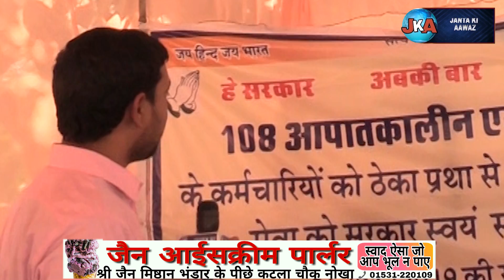क्या आप जानते हैं, 108 के कर्मचारियों की समस्या और मांगे | janta ki aawaz